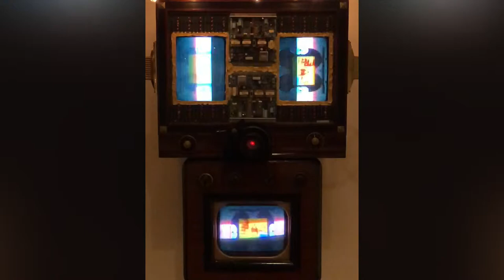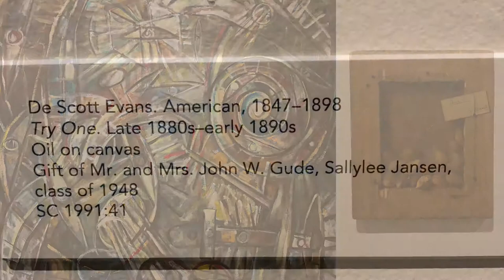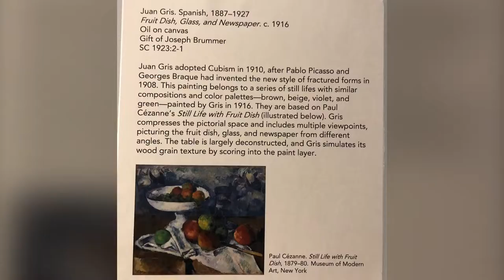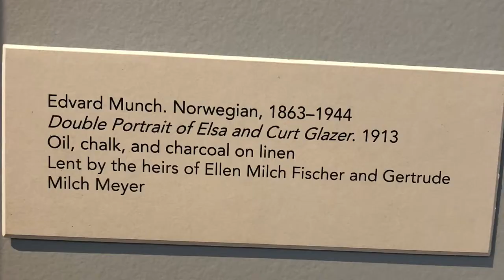Northampton Smith College Museum of Art 06 07 2018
Smith College Museum of Art in Northampton Massachusetts where I grew up is a powerfully curated experience.  It's all here in a quiet, compact museum.  Easily overlooked but make the time.